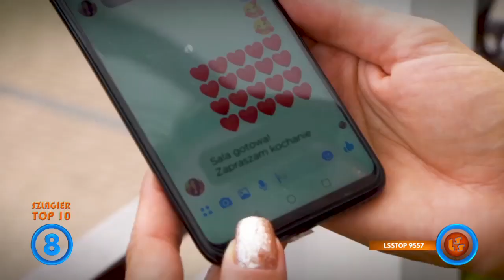NOTOWANIE 657 cześć 3 15.08.11.2020r. oficjalne notowanie SZLAGIEROWO.PL